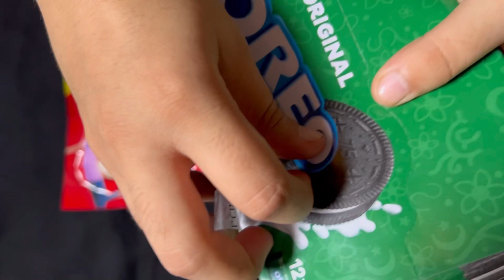Sweetest mini cocomos and mini chocos 😍minifood